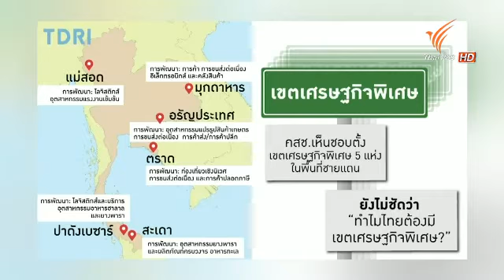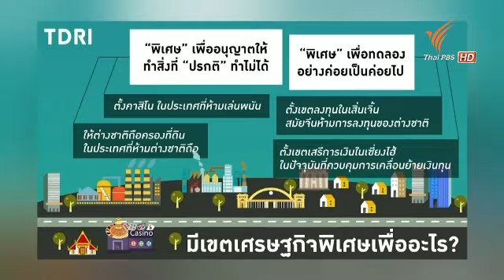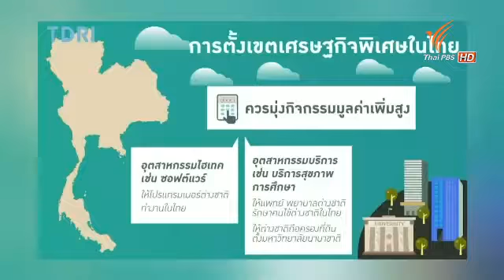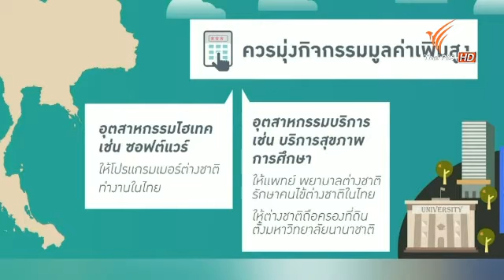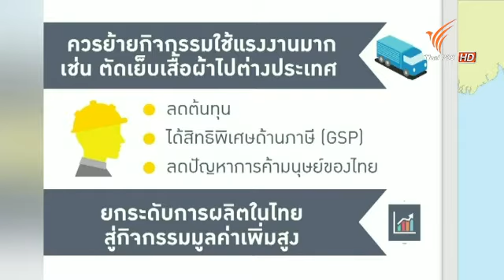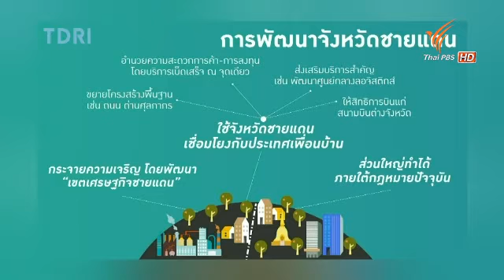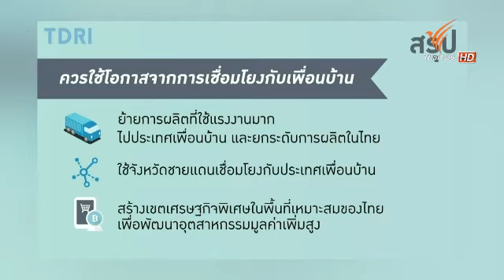คิดยกกำลังสอง เขตเศรษฐกิจพิเศษ ตอน 2 290857